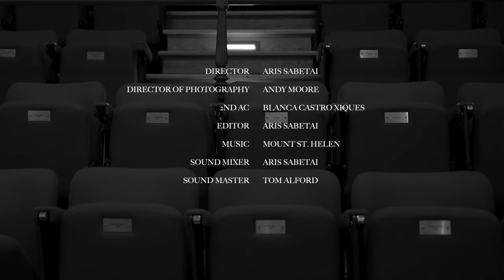Mount St. Helen: Live and In Conversation (Live from The Simpkins Lee Theatre, Oxford)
SETLIST:

'Nineteen'
'Pariahs'
'Helpless'

TIMESTAMPS:

00:00  Origin
01:42  'Nineteen' Performance
05:59  On Nostalgia and Influences
07:07  Family and Free Thinking in 'Pariahs'
09:06  'Pariahs' Performance
13:04  On Sound Design
13:52  Fear and Hope in 'Helpless'
15:47  'Helpless' Performance
21:00  Credits

MUSICIANS:

Aris Sabetai: Vocals/Guitar
Francesco Reni: Guitar
Dan Cockburn: Bass
Ryan Taylor-Costin: Drums

CREDITS:

Directed by Aris Sabetai
Main Camera by Andy Moore
Secondary Camera by Blanca Castro Xiques
Edited by Aris Sabetai
Mixed by Aris Sabetai
Mastered by Tom Alford

With thanks to Tom Alford, Joel Kovoor, Jonathan Packham, Daniel Hulme, Lady Margaret Hall.

LYRICS:

'Nineteen':

I saw the news today
You still looked the same
Heard the pastor say you may
As you tossed the white bouquet

I watch the screen
"Do you remember me
Right back from when we were nineteen?"
When we were nineteen.

Sing it louder
They're playing the song
We danced together
Holy father
Forgive my sins
I didn't mean to hurt her
Or make a scene.

But I'm on my knees
You break my apathy
Thinking about when we were nineteen
And what could've been

In my dreams we meet
Reminisce and speak
You look so clear in my sleep
That it feels like just last week
That you kissed me on the cheek
Told me I'm unique
Now you'd hardly skip a beat
If you passed me on the street.

'Pariahs':

You turn to face the crowd
Of rioteers and shouts
Read your vows aloud
And throw the pages out

Put your faith to the test
Take the cross off your chest
Thought that you'd be blessed
Now they've come for your arrest

So light your cigarette
Sit alone by request
The class is not impressed
With the way you like to dress

You'll see
Cigar burns
On John's arm
Joan of Arc
In a psalm
Rebel sparks
And a flare in his palm

So turn to face the crowd
If all we have is now
Would you promise to stand your ground?

With both hands off the wheel
You'll raise up those who kneel
You're free from the ideals
And you've never felt so real
Felt so real
Felt so real
Felt so real
Oh Heaven, I've never felt so real.

'Helpless':

If Jesus himself were real
He'd be a blind man by now
And if God herself were real
She would've left us by now
If there really is a paradise
Then I'm sure it is noisy
If there really is a world on fire
Then I'm sure it looks pretty
From up here

When the sky starts to fall
We'll be tearing down the walls
When this Earth starts to burn
It'll be our final turn
To dance this dance
And live our only final chance
Before we tear this world apart now
But you sure do look pretty, oh my dear.

And if there was a door to Heaven
She wouldve gone and changed the locks
If there ever was a starway
She wouldve painted it like a lie
If we scream their names loud enough
Do you ever think they'd listen?
Would they give us the time of day
Though we've got nothing left to say
but "oh my dear".

So when the sky starts to fall
And you sure do look pretty, oh my dear.

When all you feel, it starts to fade
And all that's real is just man-made
When it's all done, you've knelt and prayed
You'll run and say "I'm not afraid of death,
It's just an empty chair,
A black-tied bonnet tangled in your hair..."
Oh, its hopeless, we're helpless,
Mistrusting, faithless,
The selfishly righteous,
Forsaken and godless
Tonight.